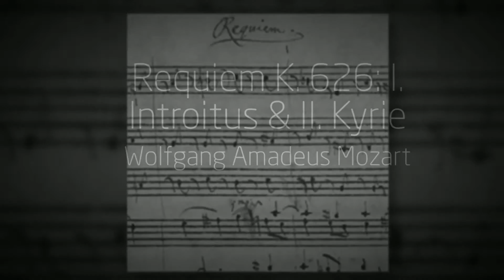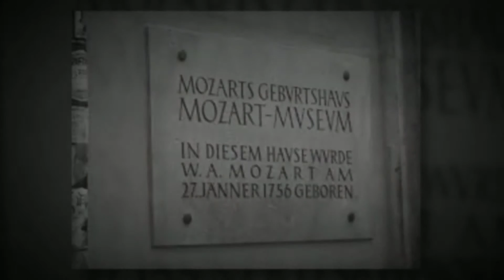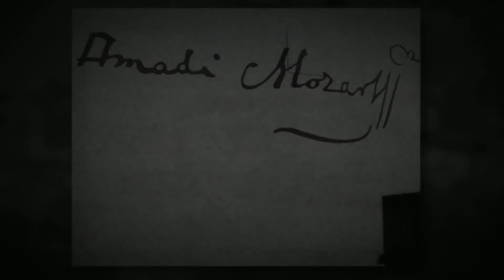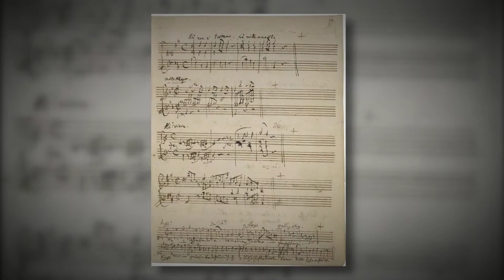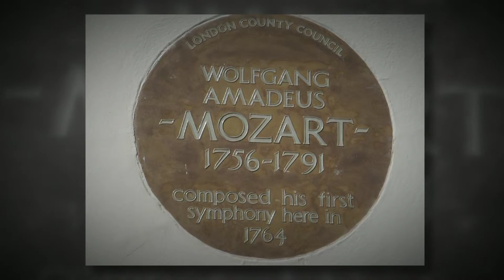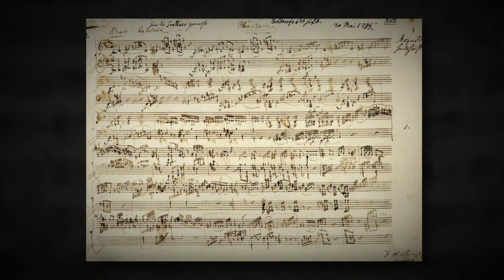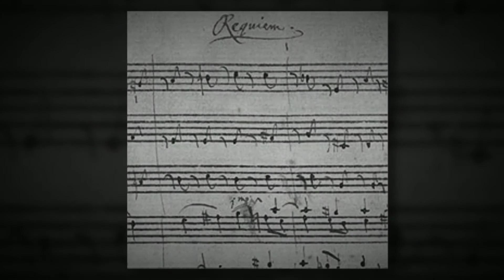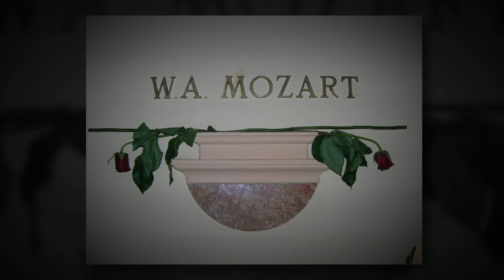Requiem in D Minor K. 626: I. Introitus - Requiem, II. Kyrie, III. Sequentia (Instrumental)